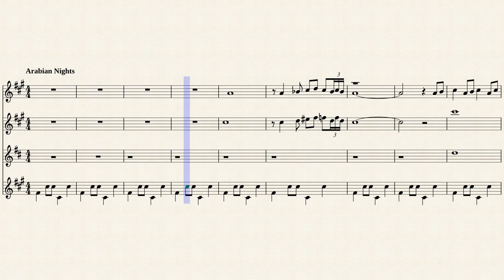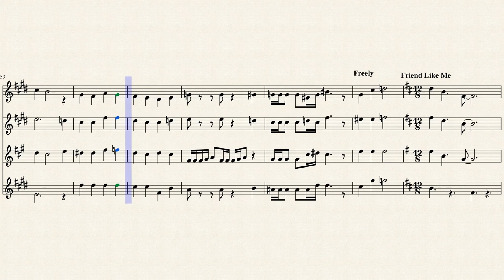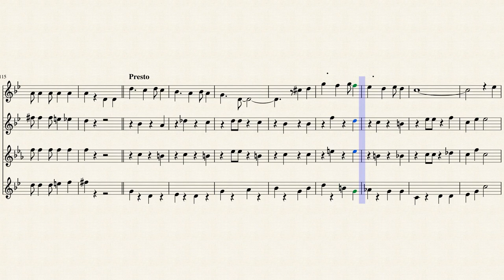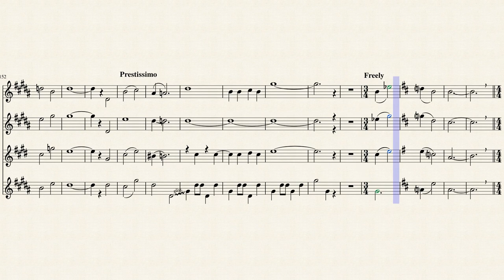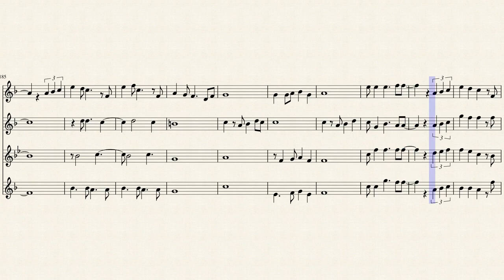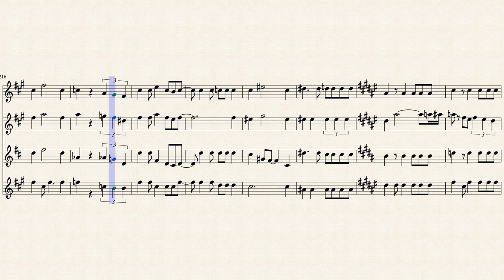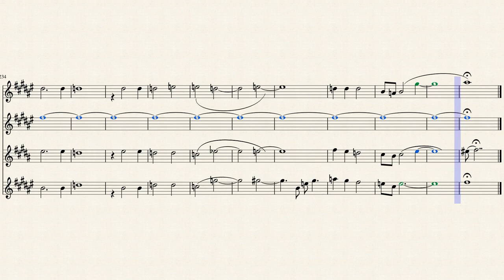Aladdin Medley Saxophone Quartet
This was adapted from the Vocal Spectrum Barbershop Medley.  It is not my song, but my arrangement.  It is advanced, but quite fun to play, giving every saxophone something fun.  I hope you all enjoy!